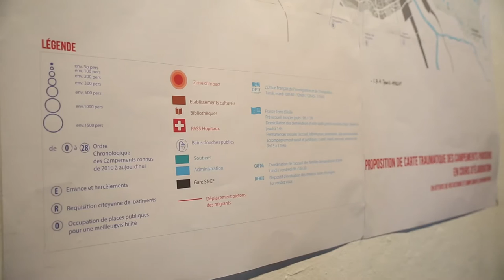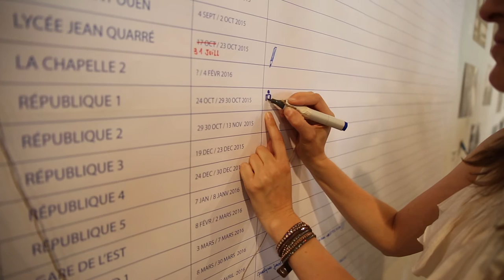Cartographie du non accueil à Paris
Cet été, un collectif d'organisation a crée une cartographie des campements parisiens de réfugiés. Elle l'exposait au Point Ephémère.